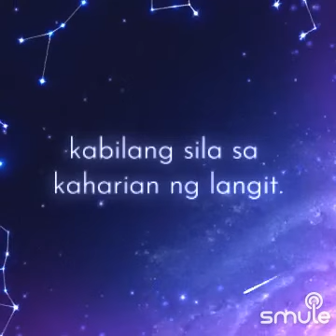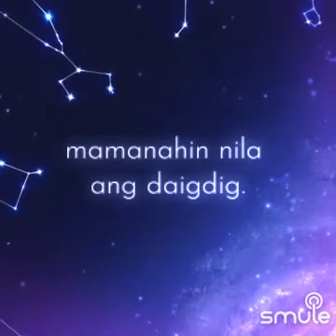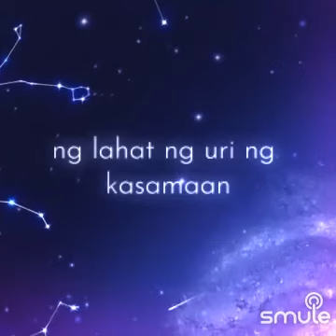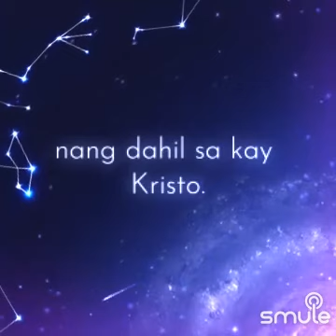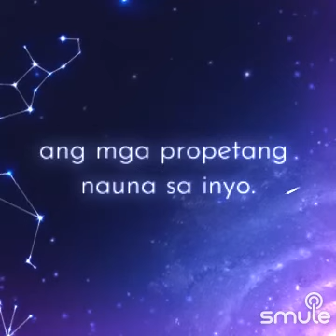Mga Pinagpala by Zandy Brouwer and Miss Nely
Mga Pinagpala by Zandy Brouwer and Ms. Nely

All glory to God